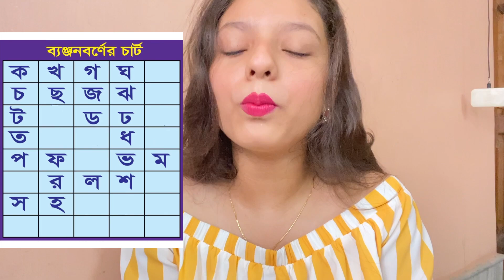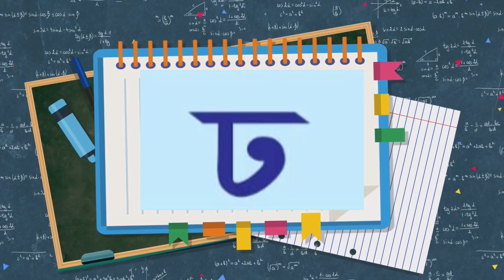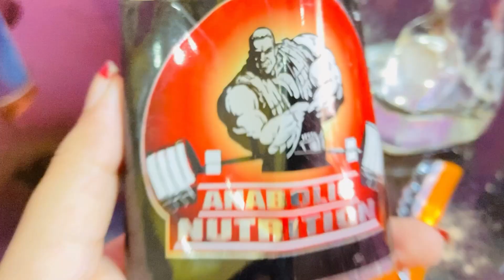CAN I ATE FOOD IN ALPHABETICAL ORDER ? বাংলা বর্ণ দিয়ে খাবার খেলাম?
This is also a video where  I ate FOOD only In ALPHABETICAL ORDER

HOURS In LOCK DOWN | INDIA